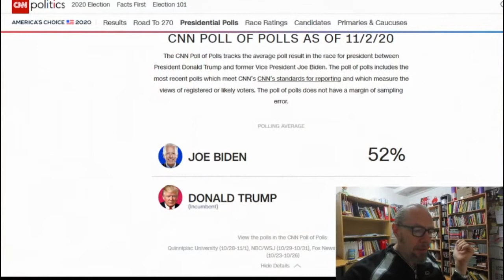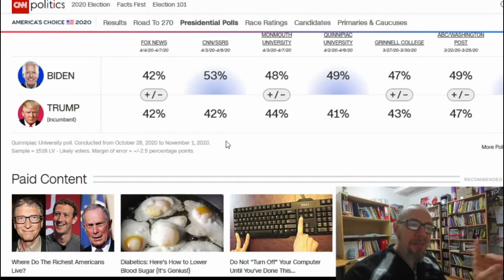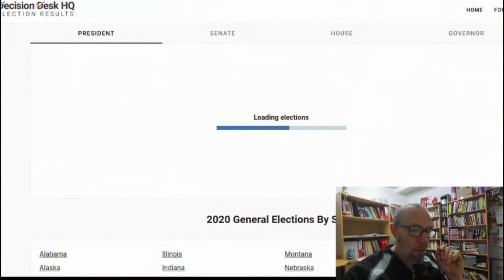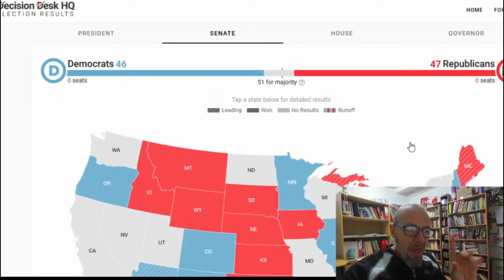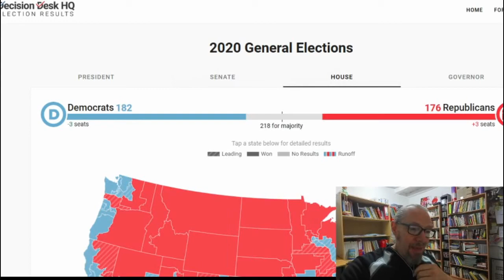Trump Train rolls on. Victory 2020!